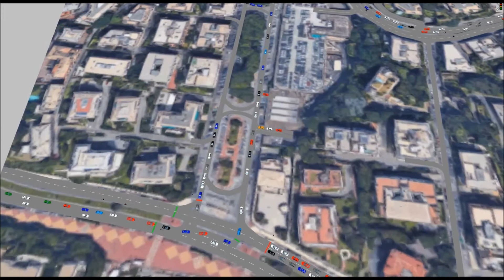stato di progetto ven